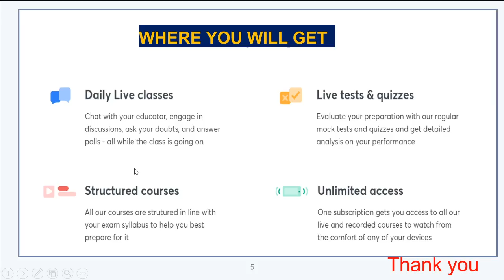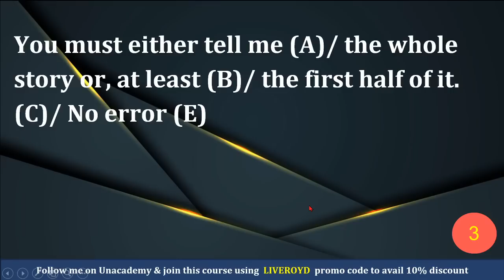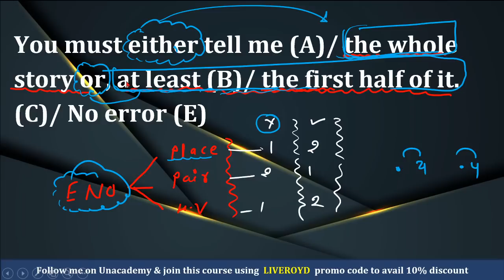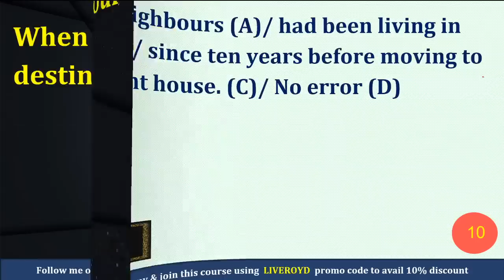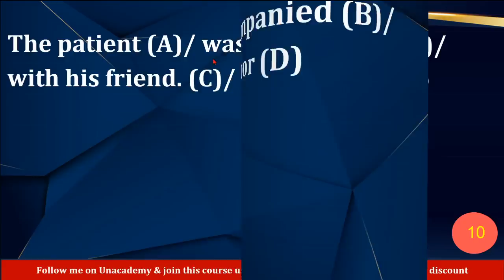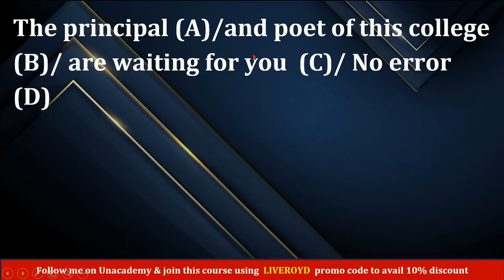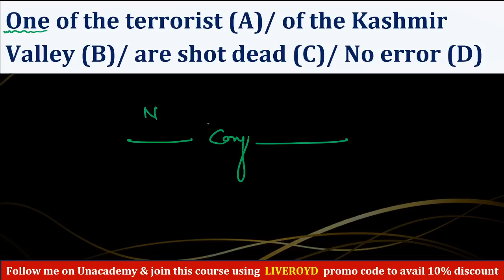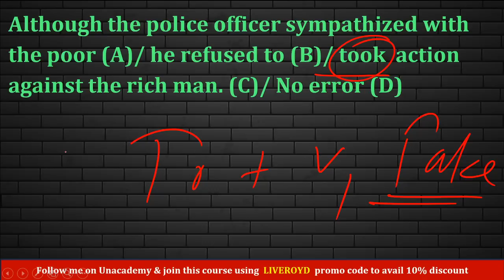Errors | Part 2 | English | Target Patwar/RPSC/RAS 2020 | Ajeet Royd | Let's Crack It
Ajeet Royd is one of the best educators for RPSC Exams. In this video, Ajeet Royd will be covering the topic ERROR for Rajasthan Patwari Exams. All the topics are extremely important as they appear in various Rajasthan PSC Exam. If your target is RPSC 2020, this video is the ideal starting point. अगर आप पटवारी परीक्षा की तैयारी कर रहे तो इस वीडियो को पूरा देखिये और Let’s Crack Rajasthan PSc
Ajeet Royd and more top educators are teaching live on Unacademy.

Unacademy Subscription Benefits:

1. Learn from your favorite teacher
2. Dedicated DOUBT sessions
3. One Subscription, Unlimited Access
4. Real-time interaction with Teachers
5. You can ask doubts in a live class
6. Limited students
7. Download the videos & watch offline

RPSC 2020
RPSC Preparation
RPSC
RPSC 2020
Best Educators for RPSC
State PSC